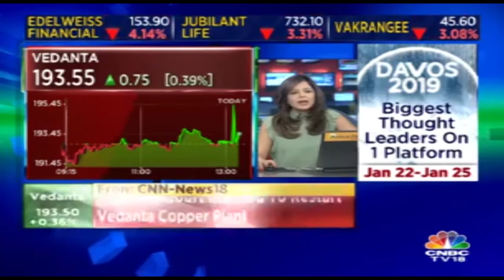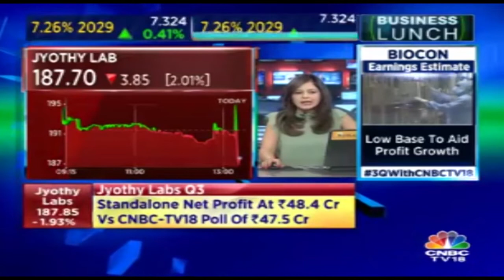PM Modi-Led Panel To Meet Today To Select New CBI Chief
The panel led by Prime Minister Narendra Modi and members Chief Justice of India Ranjan Gogoi and leader of the largest opposition party in the Lok Sabha Mallikarjun Kharge will meet on Thursday to finalise the name of the next CBI chief.The meeting of the PM-led panel comes after CJI Gogoi and top court’s number 2 Justice AK Sikri recused themselves from hearing the petition challenging Rao’s appointment as the CBI interim director. Justice Sikri was nominated by the CJI for the plea hearing.